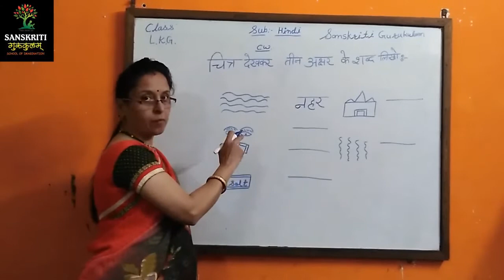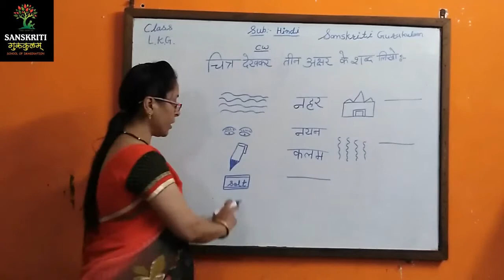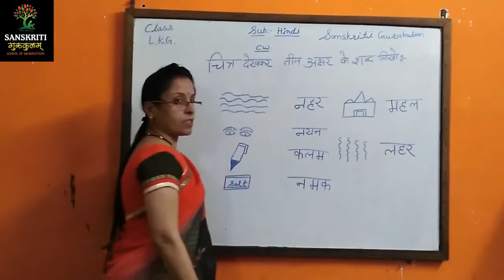Lkg Hindi 16 Jan 1